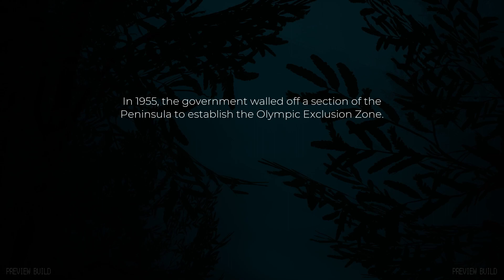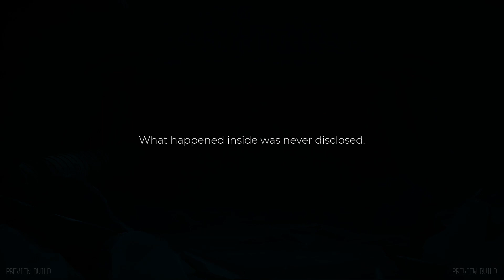Jogando: Pacific Drive (Preview Version)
STALKER encontra Jalopy? Uma Zona de Exclusão de eventos enigmático, um carro e um protagonista tentando entender o que está acontecendo.